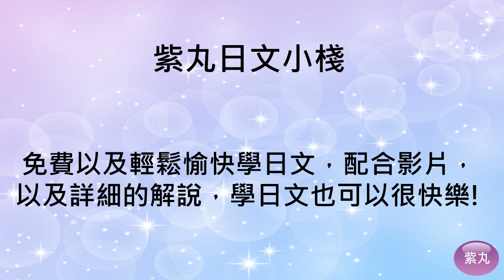紫丸日文檢定N3單字-動作，行動 的日文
用影片詳細說明日文檢定N3單字-「動作，行動」，增加自己的單字量。學日文也可以很快樂！

(紫丸日文在Potato Media)